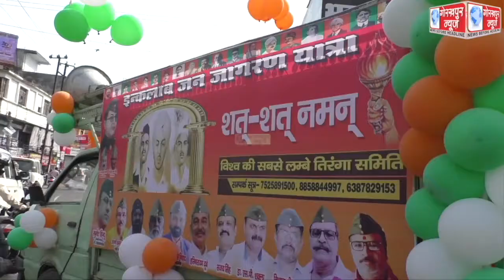अमर शहीद भगत सिंह के शहादत की पूर्व संध्या पर हम सबकी पार्टी ने बेतियाहाता स्थित भगत सिंह की प्रतिमा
अमर शहीद भगत सिंह के शहादत की पूर्व संध्या पर हम सबकी पार्टी ने बेतियाहाता स्थित भगत सिंह की प्रतिमा के समक्ष से निकाला जन जागरण यात्रा, राष्ट्रीय अध्यक्ष ने कहा, यात्रा के जरिये शहीदो को किया जाएगा नमन